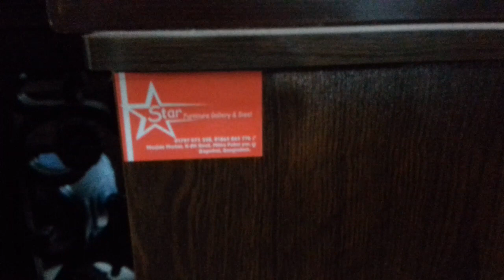22 March 2023